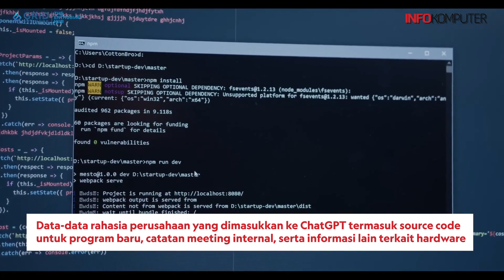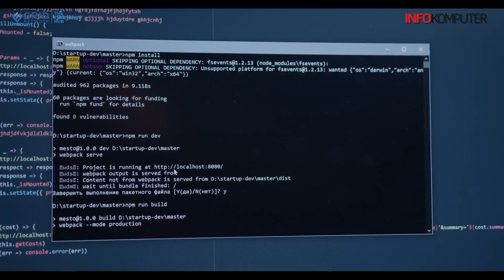Duh! Pegawai Samsung Tak Sengaja Bocorkan Data Rahasia ke ChatGPT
Saat ini chatbot artificial intelligence (AI) atau kecerdasan buatan ChatGPT menjadi pilihan pengguna ketika ingin mencari informasi dan berita.

ChatGPT sukses memberikan pengalaman baru dan data informasi yang jauh lebih menyenangkan dan akurat dibanding lewat mesin pencari.

Baru-baru ini Samsung mengizinkan tim insinyur semikonduktor untuk menggunakan layanan chatbot AI termasuk ChatGPT dalam pekerjaannya. Sayangnya, para pegawai Samsung tidak sengaja membocorkan data rahasia perusahaan ke ChatGPT.

Data-data rahasia perusahaan yang dimasukkan ke ChatGPT termasuk source code untuk program baru, catatan meeting internal, serta informasi lain terkait hardware. Dalam sebulan, ada 3 insiden yang terdeteksi soal bocornya informasi perusahaan via ChatGPT.